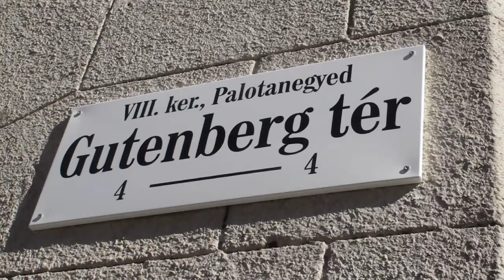WORK IS A DANCE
kofarago utca budapest